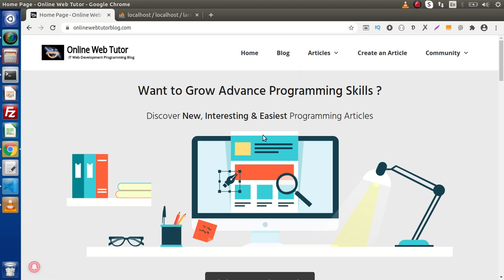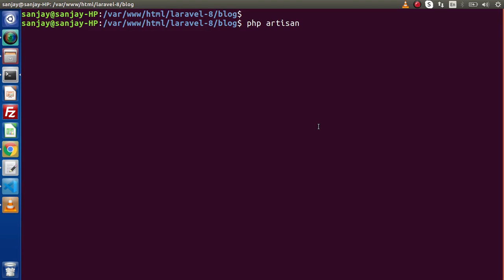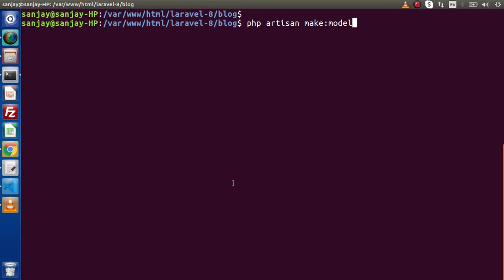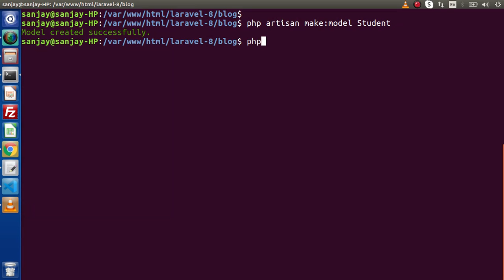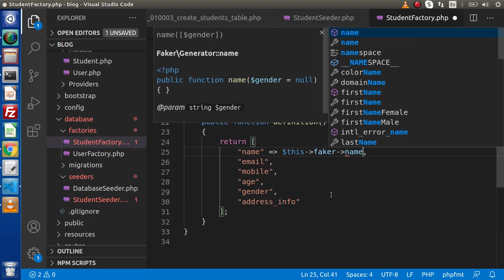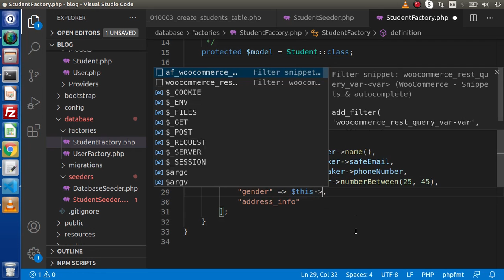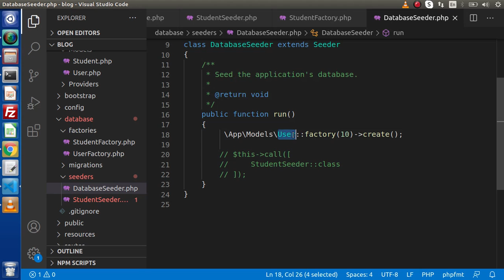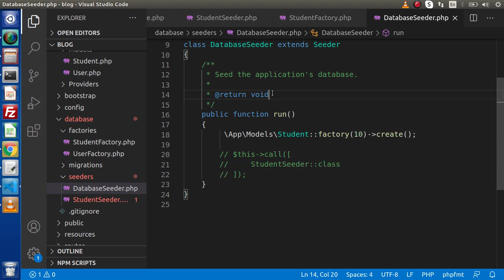Learn Laravel 8 Beginners Tutorial #27 - Basics of Laravel Factory & Data Seed Using Factory